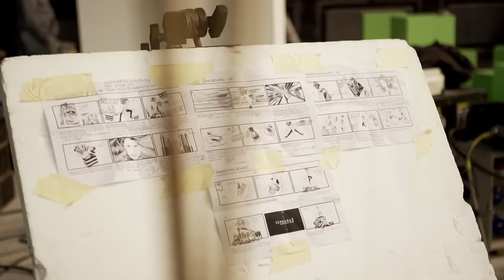Sephora prezentuje: Święta Made in Sephora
W tym roku, wszyscy jesteśmy superbohaterami!